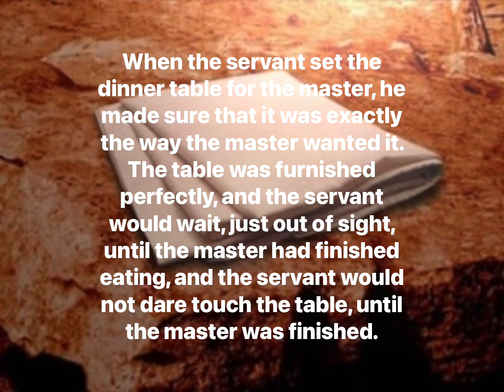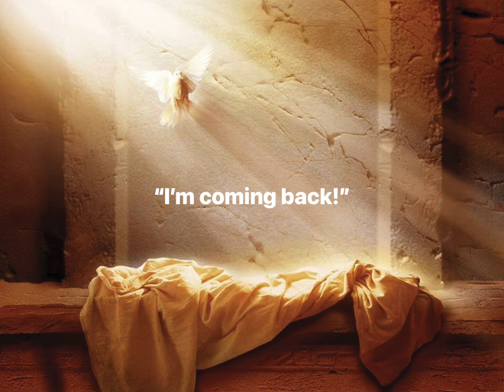SIGNIFICANCE IN THE FOLDED NAPKIN